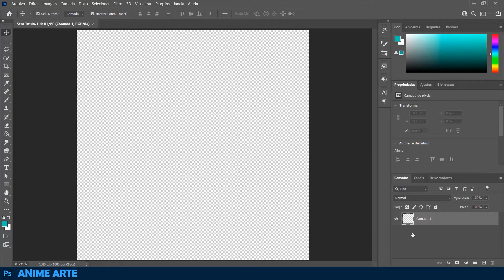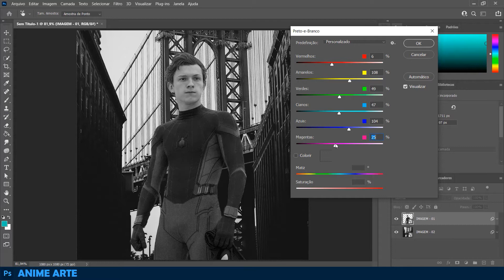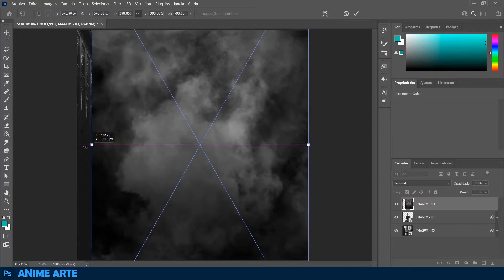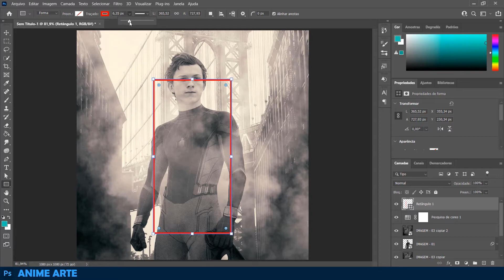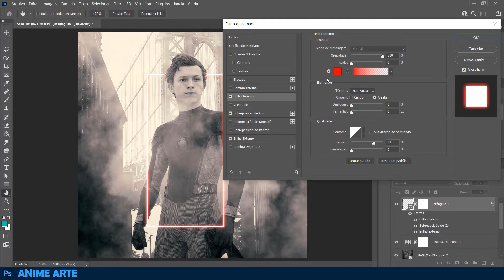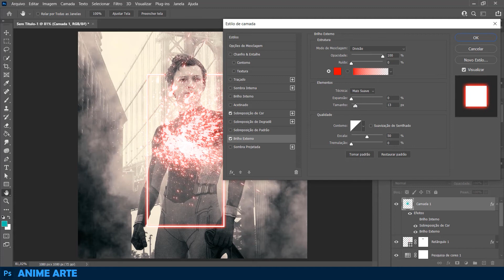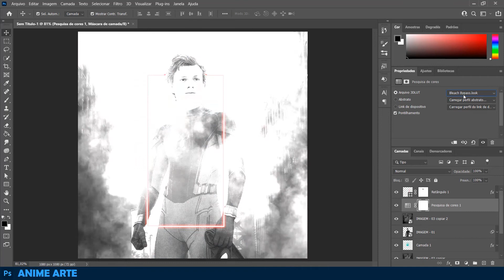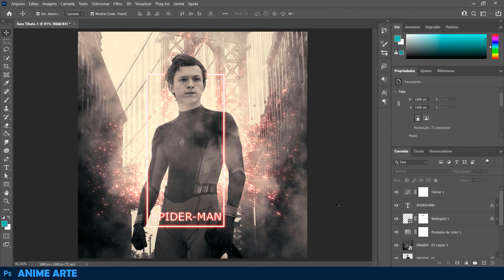Manipulação de Imagem - Spider-Man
📌 Aproveitando o hyppe com o novo filme do Spider-Man, nesse vídeo vamos aprender a criar uma manipulação de imagem bem simples, rápida.

Aqui nesse link você pode baixar as imagens utilizadas nesse vídeo pra você praticar também!